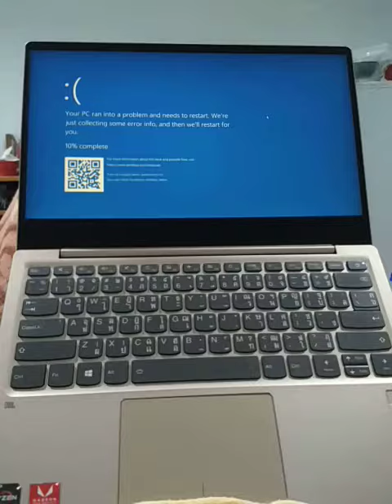ปัญหาของ Lenovo ideapad 720S-13ARR + YouTube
พอเริ่มสตาร์ทเครื่องเข้าไปใช้ครั้งแรก เปิด YouTube ก็จะเป็นจอฟ้าแบบนี้ ทุกครั้ง ทุเรศมาก
ใครที่ให้ความสนใจตัวนี้อยู่ อย่าได้ซื้อเป็นอันขาด